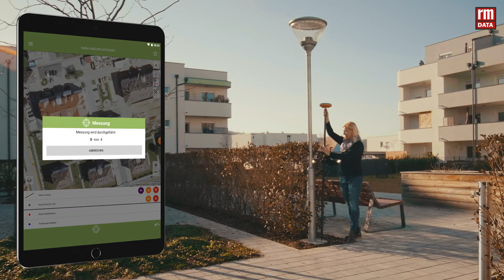rmData Mobile Collector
Neu im Produktportfolio: rmDATA Mobile Collector
Mit dem neuesten Produkt aus dem Hause rmDATA sind dem digitalen, satellitengestützten Erfassen von Infrastrukturobjekten und Liegenschaftsinformationen keine Grenzen gesetzt.
Mit dem neuen Produkt rmDATA Mobile Collector können Sie Objekte wie beispielsweise Lichtpunkte, Verkehrszeichen, Leitungen, Pachtflächen und viele andere mehr einfach, genau und rasch erfassen. Mitarbeiter von Kommunen, Infrastrukturbetreibern und Liegenschaftsverwaltern haben so die Möglichkeit, ihre Infrastrukturanlagen und Liegenschaftsinformationen eigenständig geografisch zu dokumentieren.

rmDATA Group ist eine auf Geoinformatik spezialisierte Unternehmensgruppe und bietet intelligente Software und Services zum Kreieren, Integrieren, Organisieren und Analysieren von räumlichen Informationen. Die Unternehmensgruppe beschäftigt derzeit rund 90 Mitarbeiter an den Standorten Pinkafeld (Firmenzentrale), Gmünd, Wien, Würselen (DE) und Killwangen (CH).